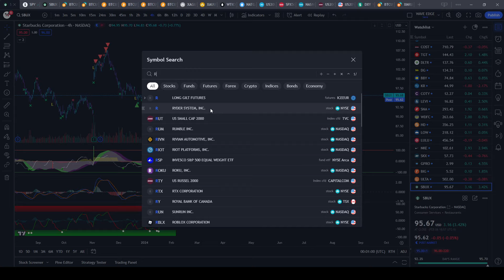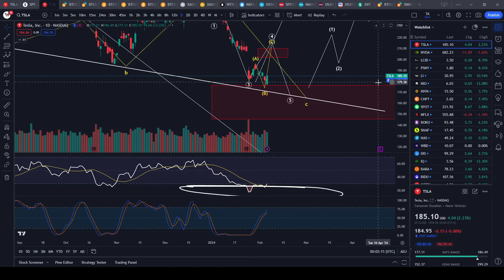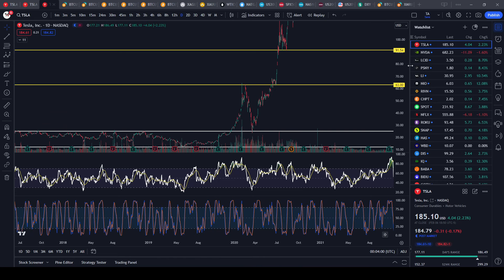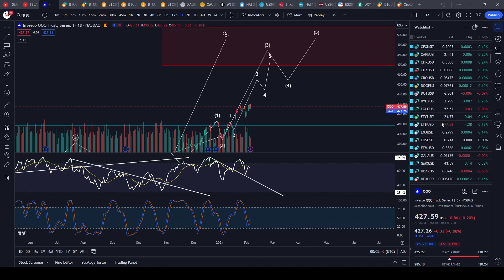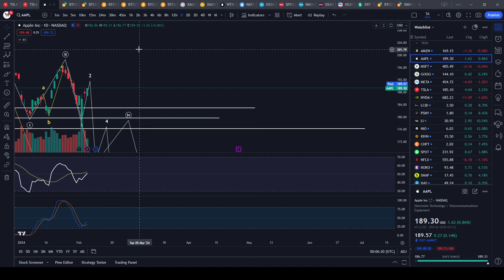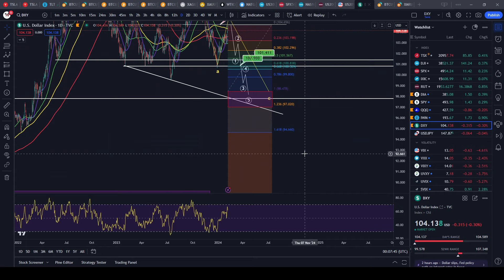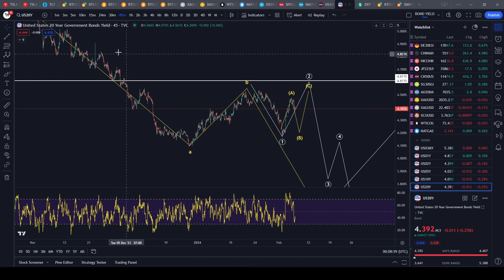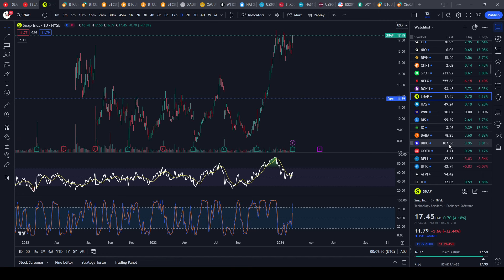Shorts will get blown up into SPY 510 $SPY $QQQ $IWM $TLT $TSLA $U $SBUX $AAPL $NVDA $PYPL $SNAP